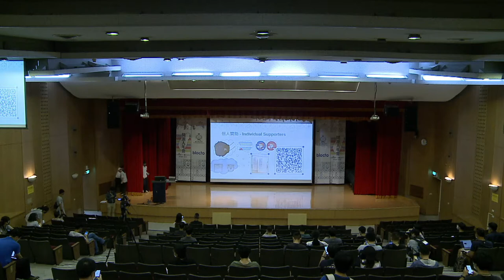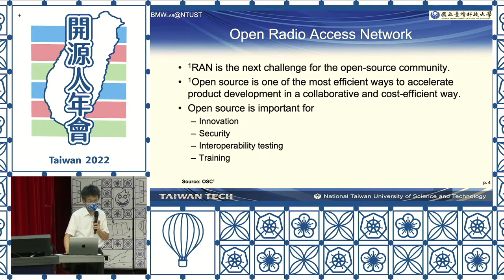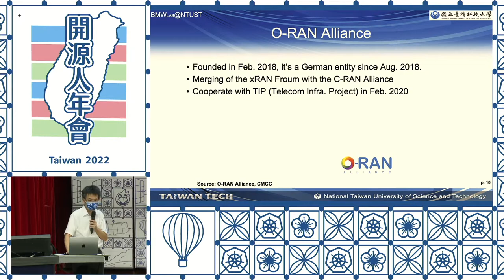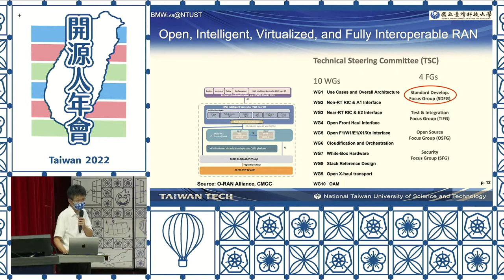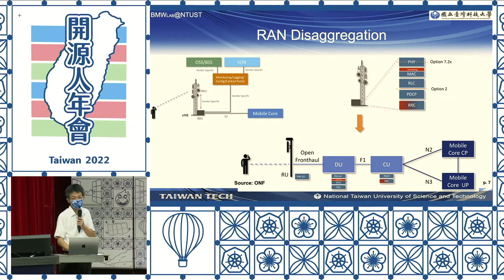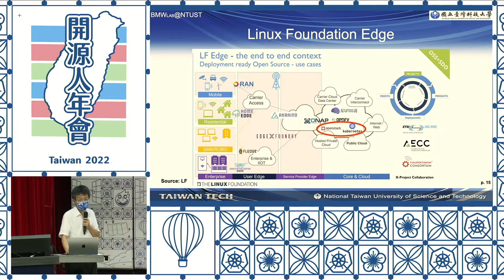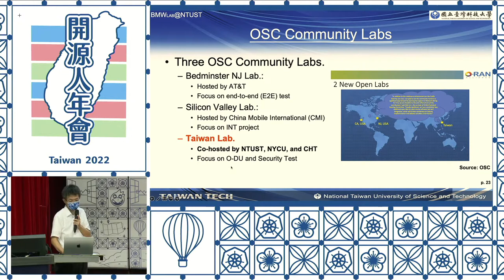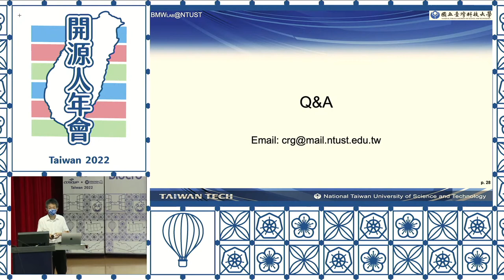開放基站聯盟與開放基站軟體社群｜COSCUP 2022 Main Track DAY01 [RB]